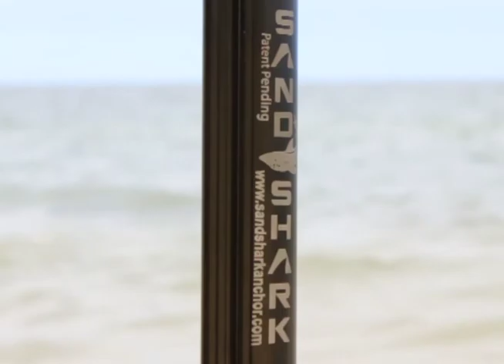Sand Shark Anchors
Different types of anchors by Sand Shark to fit boats, pontoons, jet skis and PWC.

I edited together Sand Shark Anchor stock photos and video to make a short promotional piece.